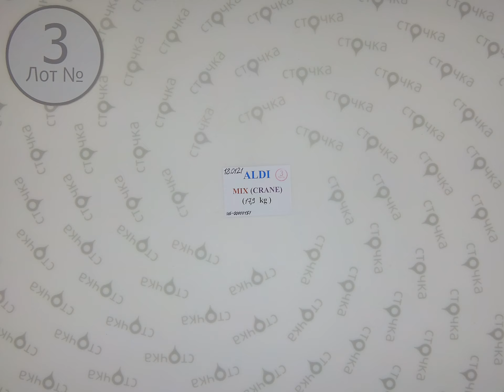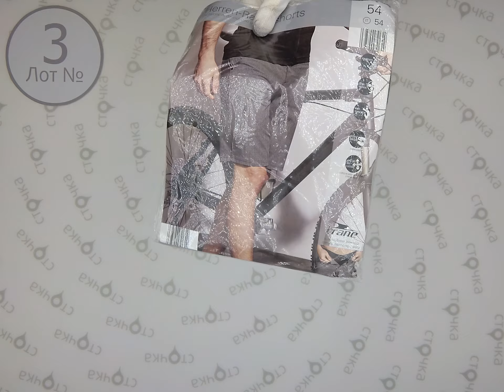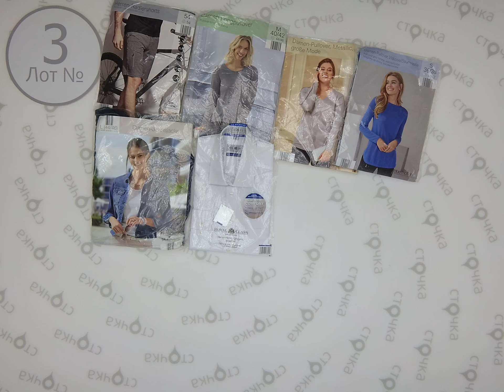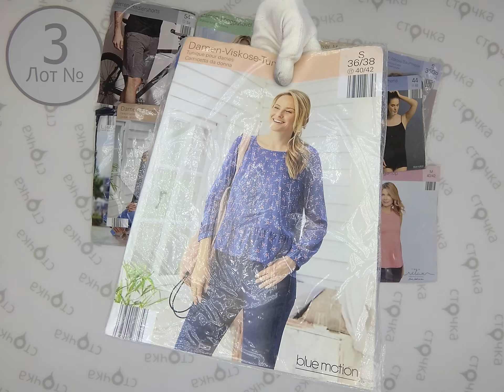ALDI CRANE MIX 3 ,Цена за кг 4,9 евро , сток одежда оптом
ALDI (CRANE) MIX ( ЛОТ № 3 )
МИКС ALDI (сток )
Страна: Германия
Сезон: Демисезон
Цена за кг.: 4.9 евро
Цена за мешок: 87.71 евро
Цена за ед.: 1.43 евро